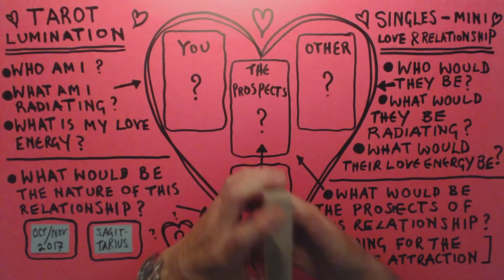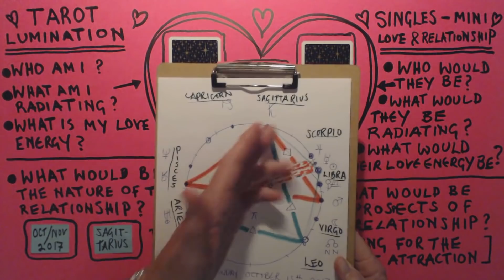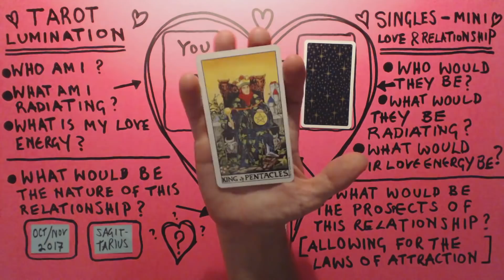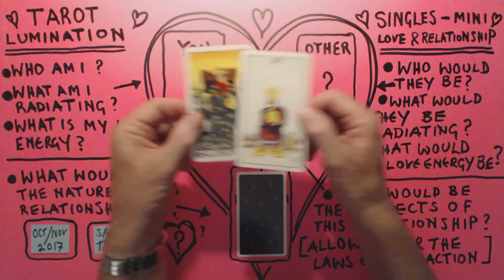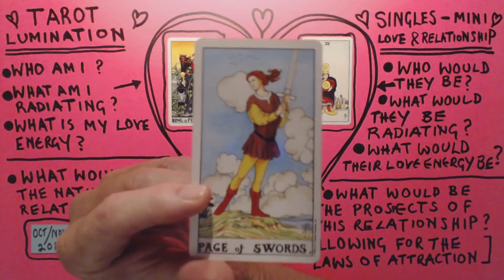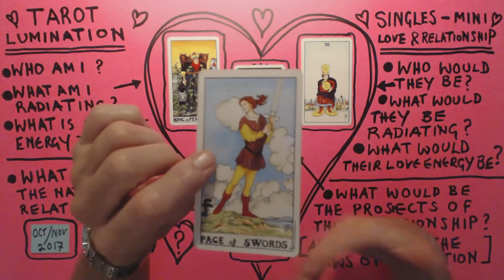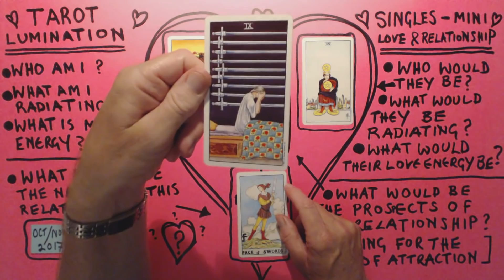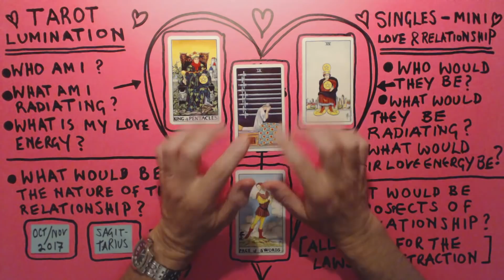SAGITTARIUS / SINGLES - Oct/Nov 2017 ~ Tarot Lumination